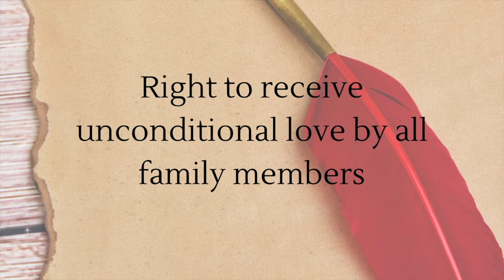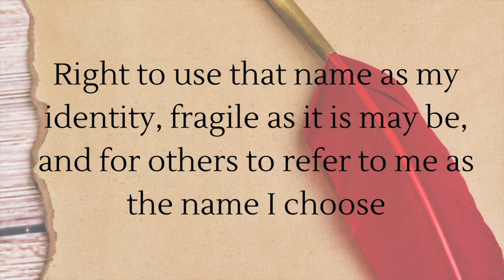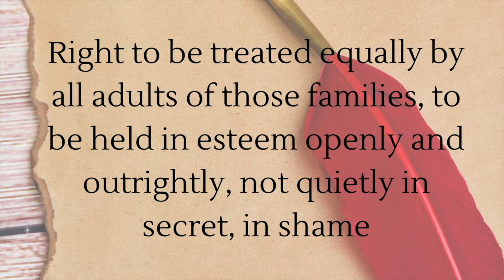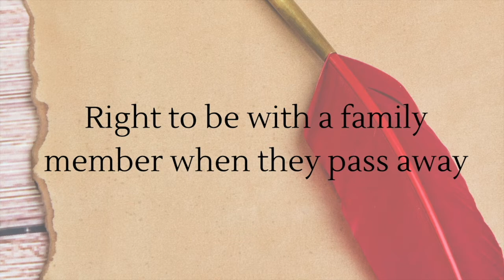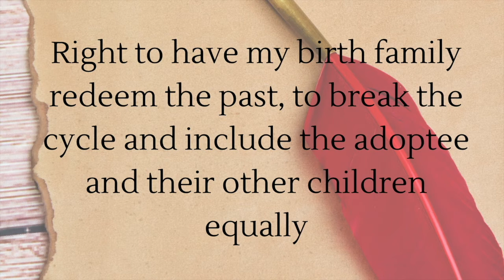Bill of Rights For Adoptees: Janice Stevenor Dale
The primary motivation for putting this channel on YouTube is to help support all members of the adoption constellation those being: first/birth mothers and fathers, adoptees, foster youth, foster-adoptive-kinship-legal guardianship families as well as educating the world about BEST PRACTICE in Adoption today and understanding to bring change…

Janice Stevenor Dale, is a daughter from the baby scoop era. Her birthparents were teenagers; her birthmother was taken to a Florence Crittendon Home for unwed mothers against her will. Her birthfather joined the Navy. Janice experienced the primal wound and then, was adopted by an infertile couple two weeks after birth, through the First Christian Church. Adoption was to be known and not discussed.  She was raised in the mid-west with an adopted brother and had three other adopted cousins of similar ages. She was identified as gifted in elementary school, becoming an Illinois State Scholar and Salutatorian of her high school class. She is first generation college, graduating magna cum laude for her Baccalaureate degree and summa cum laude for her Masters degree, and has taught at UCLA and other universities. She found and connected with her birthparents. She has held significant Design positions in Chicago and Los Angeles. She became a leading figure in her professional career of Design; advocating for the rights of Interior Design professionals in California and beyond, and now the rights of adoptees. President of J S D A Inc., a woman-owned virtual design business, her firm has recently achieved the status of B Corp for sustainable practices, a Public Benefit Corporation serving Fortune 500 and entrepreneurial technology organizations on their future live/work spaces. Transformation is her business.